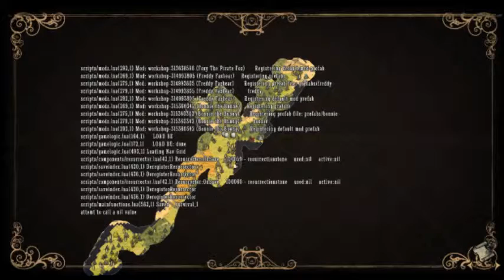Don't Starve Ep: 1 Foxy the Fox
We play the great game Don't Starve! Its basically minecraft with a few tweaks in that the monsters are a LOT more dangerous.